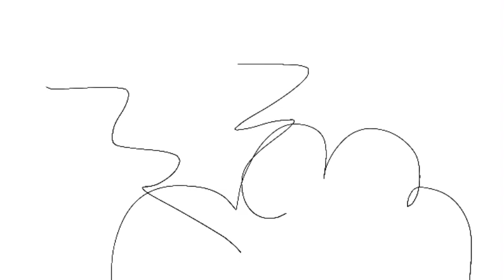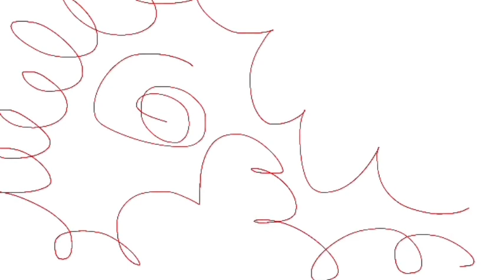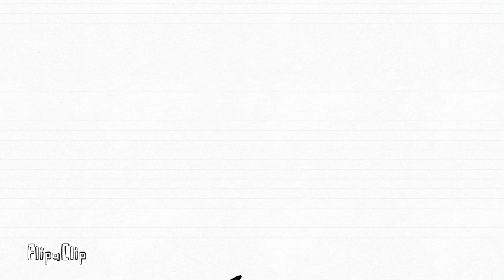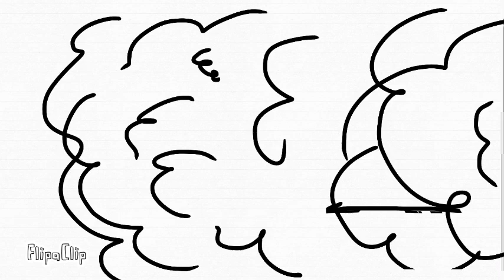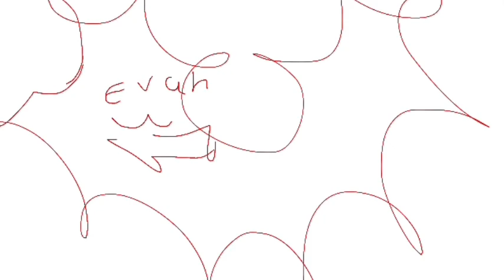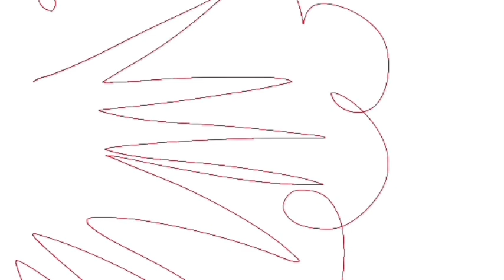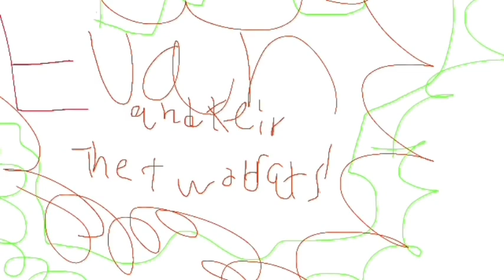Every enzo episode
0:00 space ship madness
2:23 Enzo meets the brats
3:32 window washers
5:14 doodle world
7:41 air plain follies
10:43 mission unpossible